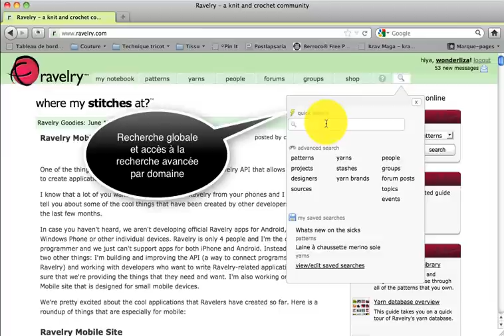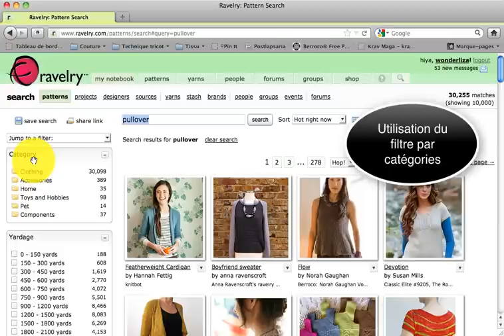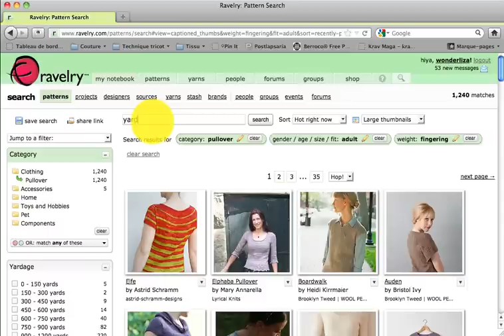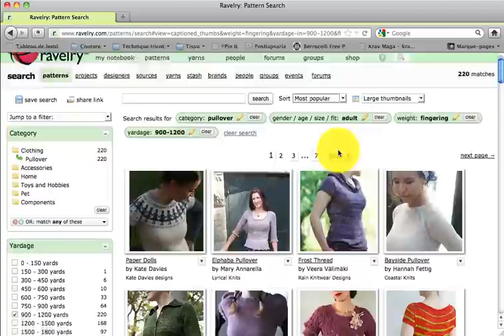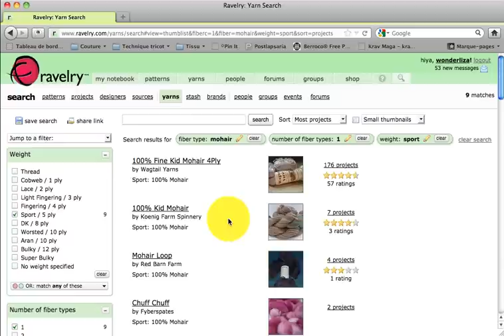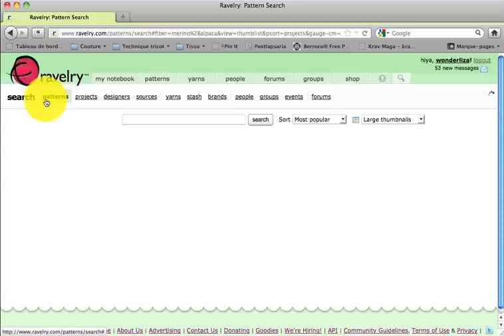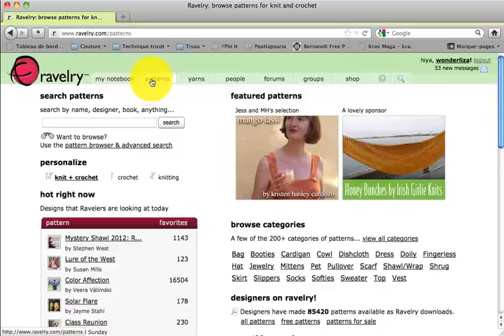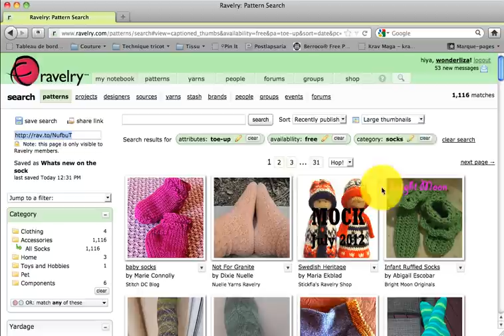la recherche dans Ravelry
La recherche n'aura plus de secret pour vous